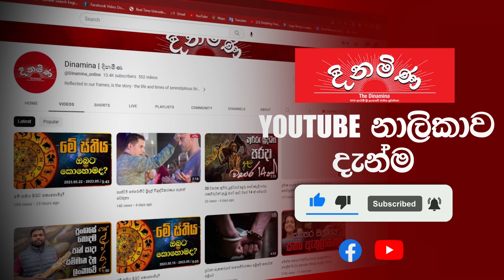මිජවුම් නිසා උතුරු අහස කැළඹෙයි...පළාත් රැසකට තද වැසි.